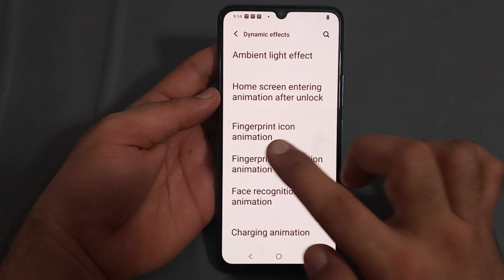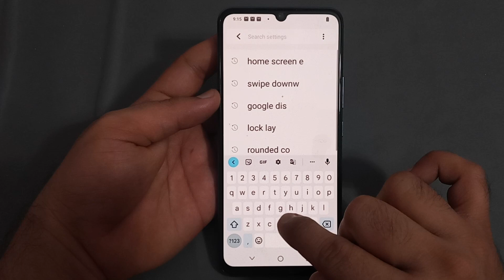fingerprint icon animation in Vivo y35, Vivo y35 mein fingerprint icon animation change kare